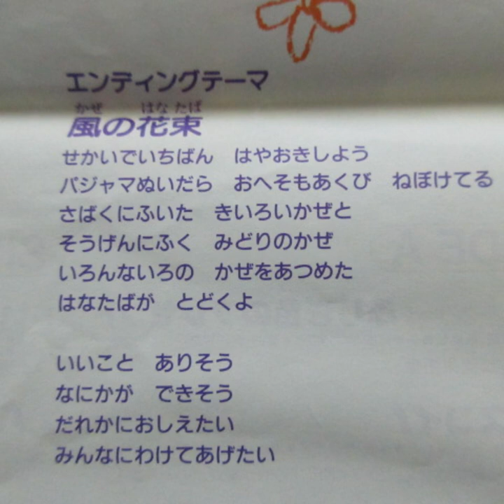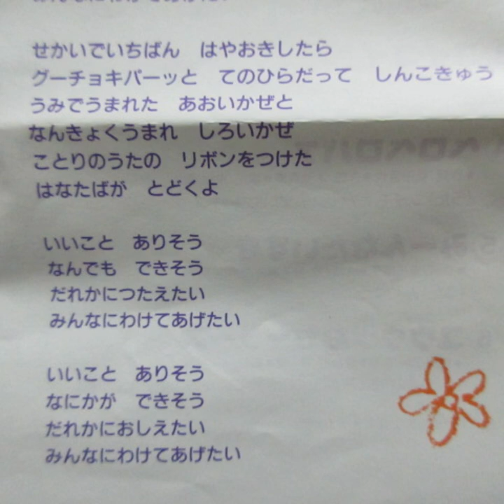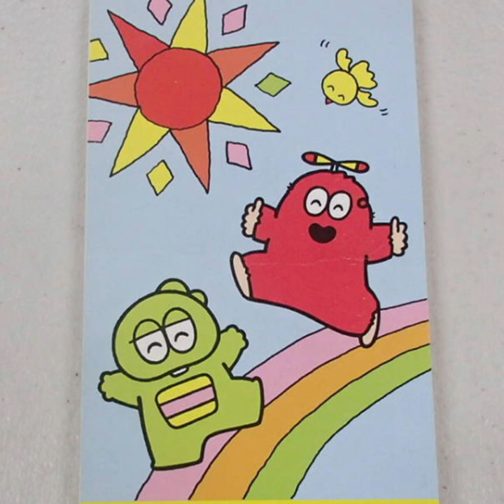ひらけ！ポンキッキ 風の花束 歌：ぶんけかな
『ひらけ！ポンキッキ』からの曲「風の花束（1992～93年度エンディングテーマ）」です。

作詞：中田 有博、作曲：中川ひろたか、編曲：加藤達雄

カセット「フジテレビ幼児教育番組『ひらけ！ポンキッキ』ベストヒットコレクション（ポニーキャニオン）」から